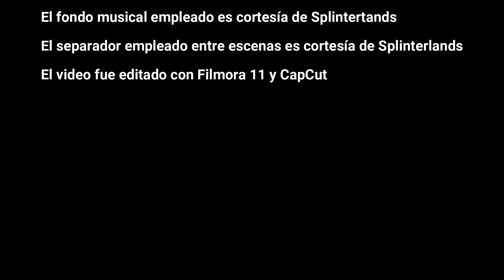Una curación con Flying resultando imbatible ante el “Earthquake”: estrategia en Splinterlands